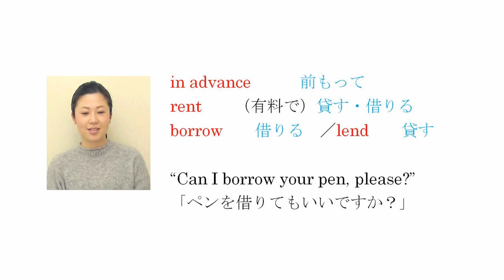今週の英会話フレーズ: Could you pay for it in advance, please? 前払いでお願いできますか？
Phrase of the Week #26
Phrase #37 "Could you pay for it in advance, please?"「 前払いでお願いできますか？」